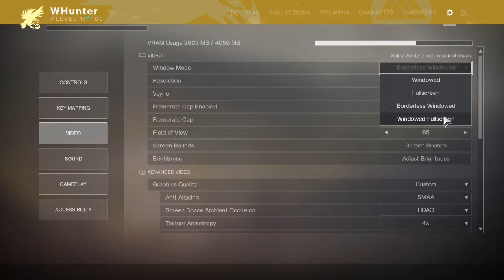Destiny 2:the beginning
Hey guys im now going to do some update on my youtube channel that im now make some more stuff that are ready to be upload on youtube and yet if you guys want to join us just join the RedDawn channel at discord so yeah this is a video that i want to try out. So it a destiny video and i think its going to be great and fun so yeah thank you guys and enjoy the video.